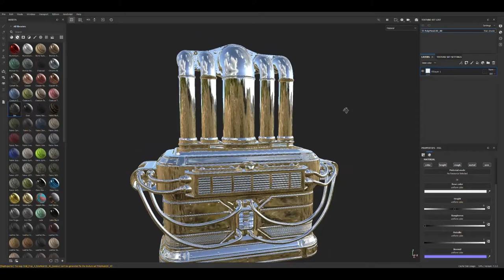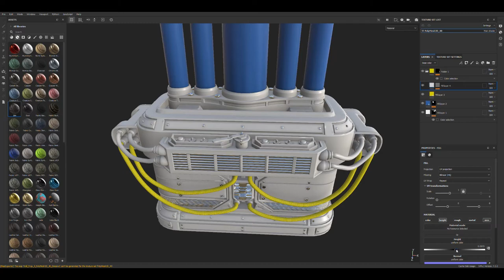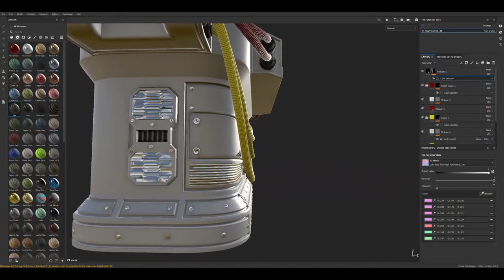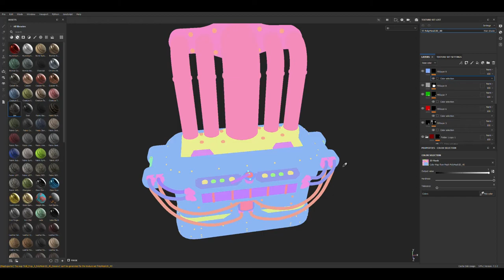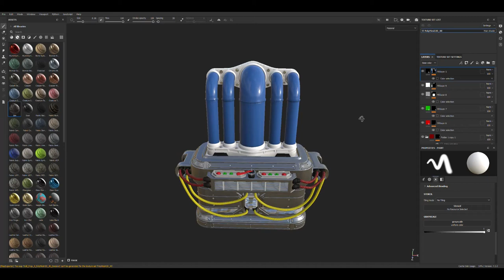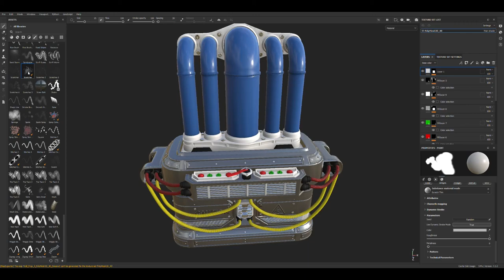Game Assets - Stylized Texturing a Sci-Fi/Industrial Prop w/ Substance Painter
Stylized texturing using just base colors and material attributes, plus one bitmap mask on the hoses and a couple alpha stamps.